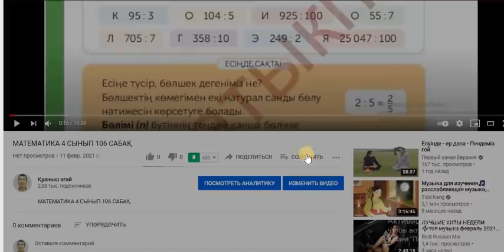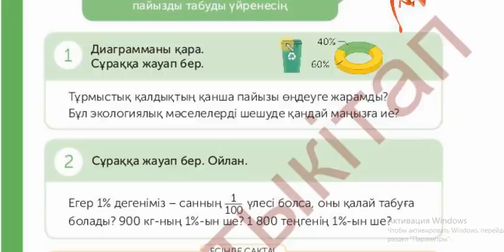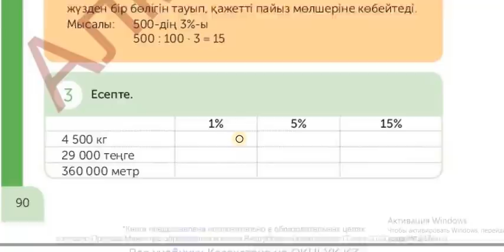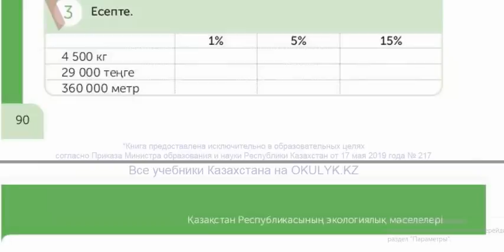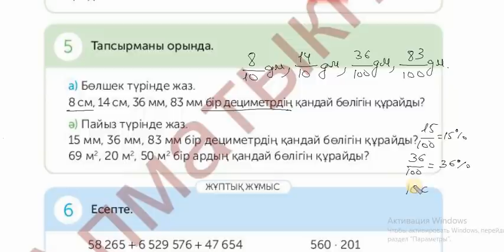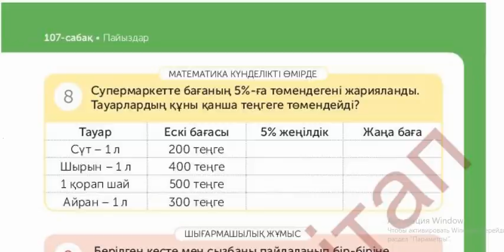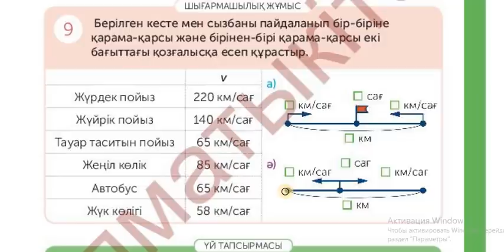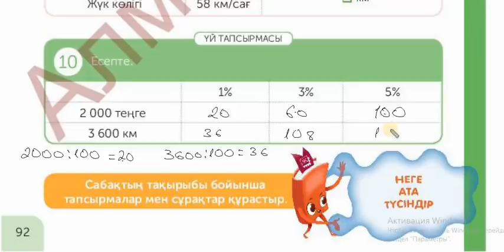МАТЕМАТИКА 4 СЫНЫП 107 САБАҚ